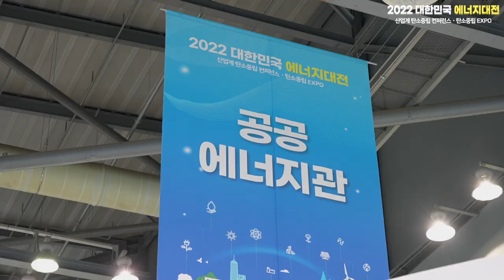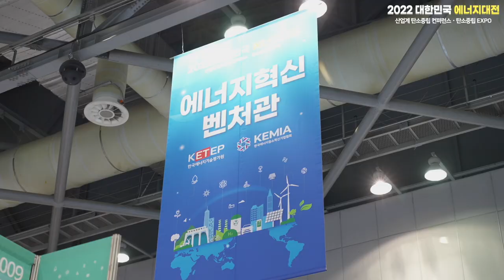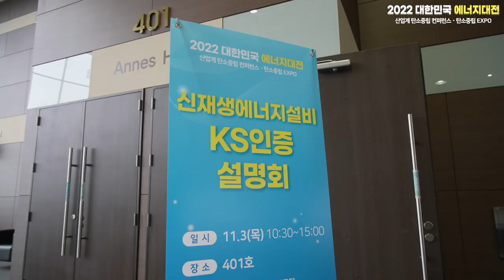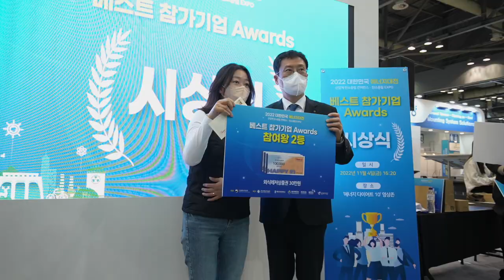2022 대한민국 에너지대전 「하이라이트 영상」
대한민국 최대 규모의 에너지쇼
[2022 대한민국 에너지대전] 구경을 놓쳤다구요?

걱정하지 마세요. 탄소중립 EXPO와 산업계 탄소중립 컨퍼런스까지
총 3개의 행사와 함께 열렸던 2022 대한민국 에너지대전의 현장을
하이라이트 영상으로 다시 만나보세요^^